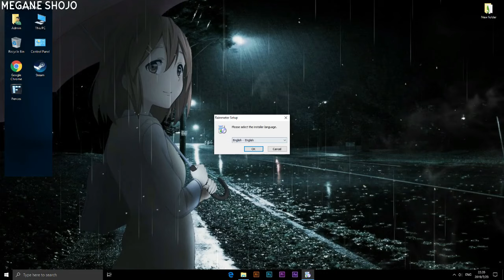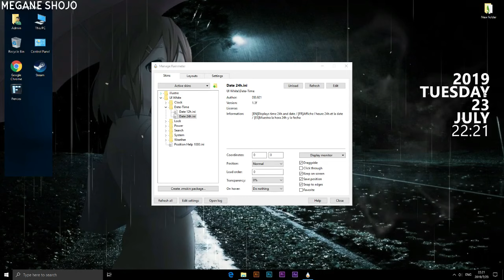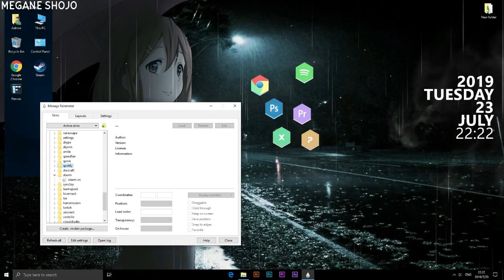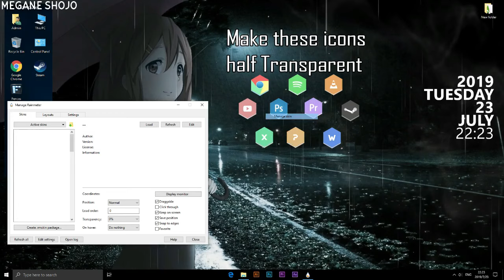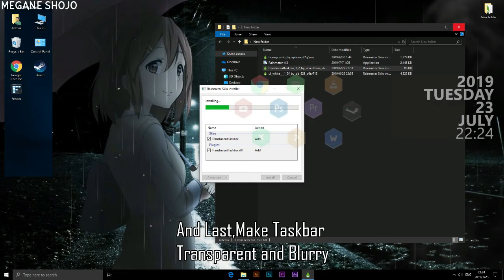Make Desktop Look Awesome 2019 - Raining Anime Desktop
Make desktop look awesome , more customizing and more personalize even better than have a Apple Mac Computer.

👉Software Required👈